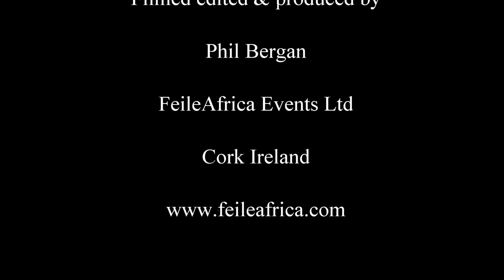Lord I Lift Your Name On High - Allen Taylor Adeniyi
Allen-Taylor Adeniyi & his Afrobeat Orchestra performing at Droichead Arts Centre, Drogheda June 1st 2013